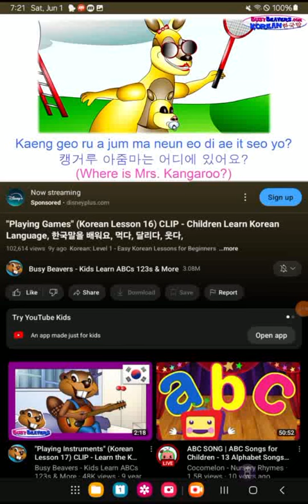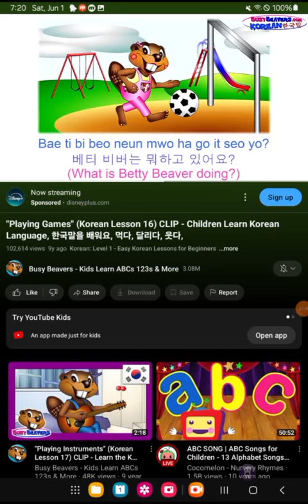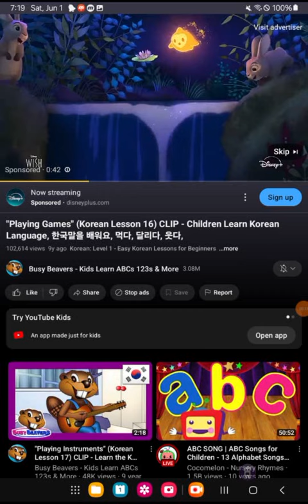playing games Korean lesson 16 clip children learn Korean language reversed